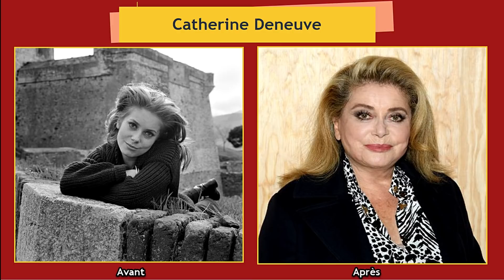Ces célébrités françaises avant et après la chirurgie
Music libre de droits @NCSFree

Carla Bruni en 1991
Carla Bruni était mannequin lorsqu'elle était jeune. Sa beauté naturelle en a fait chavirer plus d'un.

Carla Bruni en 2019
Aujourd'hui après avoir dépassé les 50 ans, elle paraît toujours plus jeune. Pourtant elle affirme ne jamais avoir eu recours à la chirurgie et ne faire que de temps en temps des peelings.

Emmanuelle Béart à ses débuts
Emmanuelle Béart était très belle quand elle était jeune, blonde, les traits fins, le regard profond, sa beauté était incontestable.

Emmanuelle Beart en 2019
L'actrice a fait refaire sa bouche. Non satisfaite du résultat, elle a affirmé "Ce n’est un secret pour personne, c’est loupé".

Isabelle Adjani a ses débuts
Isabelle Adjani a été repérée grâce à sa beauté : ses longs cheveux bruns et ses grands yeux bleus.

Isabelle Adjani en 2019
"Ne pas faire mon âge n’est pas essentiel pour moi" a récemment déclaré l’actrice. Pourtant, elle a dépensé des fortunes pour ses opérations : botox, poitrine, nez, pommettes et lèvres

Axelle Red en 2005
Axelle Red, la chanteuse de "Sensualité" pouvait se vanter d'avoir été gâtée par la nature : chevelure flamboyante, bouche pulpeuse et beauté naturelle.

Axelle Red en 2018
Toutefois, la star a cédé à l'envie de se faire augmenter les lèvres. Elle a également reçu des injections de botox.

Jenifer en 2001
La gagnante de la Star Academy 1, Jenifer a bien changé depuis ses débuts de chanteuse.

Jenifer en 2019
La chanteuse a avoué avoir eu recours à une reconstruction nasale avant d'être connue. En effet cette intervention s'est passée quand elle avait 15 ans après avoir reçu un coup.

Ophélie Winter à ses débuts
Ophélie Winter au naturel avec sa longue crinière blonde, elle est presque méconnaissable

Ophélie Winter dans les années 2000
La star a eu recours à la chirurgie du nez, des pommettes et des seins.

Nabilla lors de ses débuts à la télévision
Voici Nabilla Benattia, la star de la télé réalité lorsqu'elle était jeune. Son visage était déjà fin mais son nez semble avoir légèrement changé depuis.

Nabilla en 2019
La jeune femme ne peut pas nier ses implants mammaires, mais nie totalement la moindre intervention sur son visage, elle dit avoir un visage de poupée naturellement

Amanda Lear à ses débuts
Amanda Lear était l'égérie de Salvador Dali dans sa jeunesse, dans les années 1960, c'est dire à quel point elle était belle...

Amanda Lear en 2016
D'après les rumeurs, Amanda Lear aurait eu recours à un petit lifting. Sa bouche semble également avoir été refaite. Des bruits de couloir évoquant sa prétendue "transexualité" avaient d'ailleurs émergé à la suite de cette intervention.

Igor Bogdanoff et Grichka Bogdanoff en 1989
À cette époque, Igor et Grichka Bogdanoff animaient nos écrans avec leur émission scientifique. Ils n'avaient pas eu recours à la chirurgie.

Igor Bogdanoff et Grichka Bogdanoff en 2018
Aujourd'hui, ils ne peuvent absolument pas nier : ils se sont fait refaire le menton, les pommettes et la bouche

Catherine Deneuve en 1962
Catherine Deneuve à ses débuts au cinéma.

Catherine Deneuve en 2019
De nombreuses rumeurs évoquent que l'icône du cinéma a eu recours au botox.

Zahia il y a quelques années
Zahia était encore mineure lorsqu'une affaire a éclaté avec le footballeur Franck Ribery.

Zahia en 2019
Depuis, elle a changé de carrière et est devenue actrice. Et si son visage semble lui aussi avoir connu des modifications, elle a assuré qu'elle n'avait jamais été opérée... Mais qu'elle avait déjà eu recours aux injections.

Liane Foly à ses débuts
Vous ne la reconnaissez peut-être pas mais c'est bien Liane Foly.

Liane Foly en 2019
Depuis, la chanteuse a eu recours à la chirurgie, nez, pommettes, dents et botox

n'hésitez pas a liké la videos si elle vous plait et si vous etes nouveau sur la chaine n'oulier pas de vous abonner et activé la notification pour ne rater aucune de nous prochaine videos